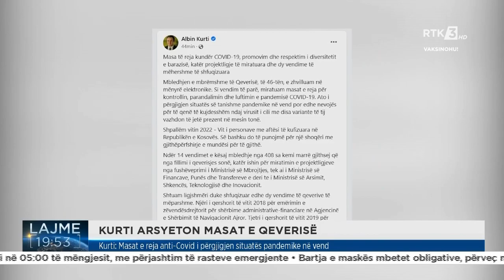Kurti: Masat e reja anti-Covid i përgjigjen situatës pandemike në vend